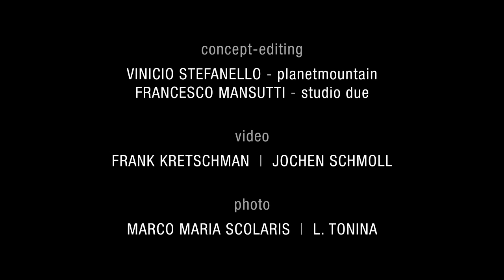Stefan Glowacz - Arco Rock Legends Climbing Ambassador by Aquafil 2012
La presentazione di Stefan Glowacz a cui è stato assegnato il Climbing Ambassador by Aquafil 2012 nella serata di Arco Rock Legends del 31/08/2012 al Casinò di Arco.
Concept Editing: Vinicio Stefanello (PlanetMountain - Mountain Network srl) / Francesco Mansutti (Studio Due). Produzione: ASD Arrampicata Sportiva Arco